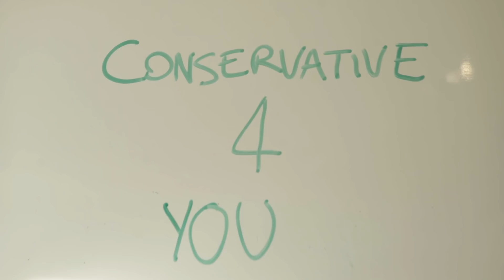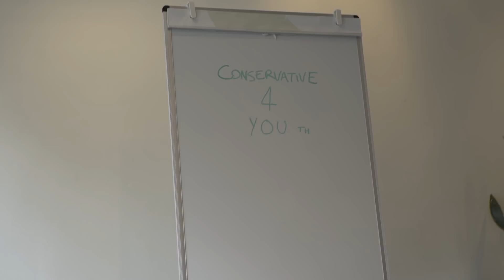Conservatives4YOUth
See what happened when Conservative councillor hopeful Elizabeth Ferd met with a youth to discuss the rebrand of Conservatism.

Directed by Eros Vlahos
Written by Eros Vlahos & Grace Campbell
Camera by Edie Amos
Additional help Anna Sirius